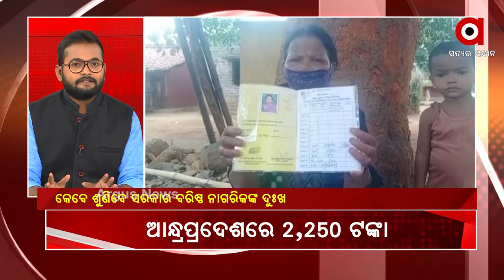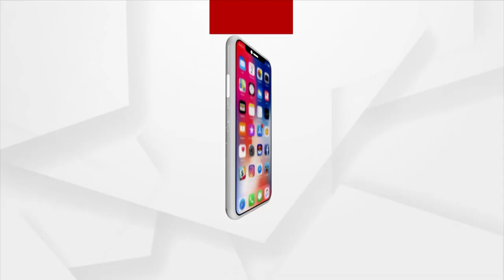SAMIKSHYA : ବରିଷ୍ଠଙ୍କୁ ୫୦୦ କାହିଁକି ?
ସମୀକ୍ଷା : ବରିଷ୍ଠଙ୍କୁ ୫୦୦ କାହିଁକି ?